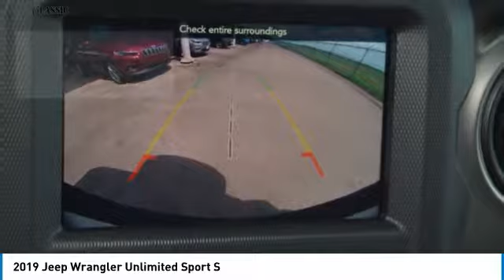2019 Jeep Wrangler Arlington TX, Fort Worth TX, Dallas TX, Irving TX Grand prairie TX KW622948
2019 Jeep Wrangler Unlimited Sport S

1111 I-20 East Frontage Rd

2019 Jeep Wrangler Unlimited Sport S 4D Sport Utility 8-Speed Automatic 2.0L 4-Cylinder Turbocharged 4WD Bright White Clearcoat 22/24 City/Highway MPGbrbrbrVisit or give us a call at ! Classic CDJRF Relax...and enjoy the difference!brBest Experience! No Haggling, No Tricks, No Games, Transparent, Hassle Free Environment!